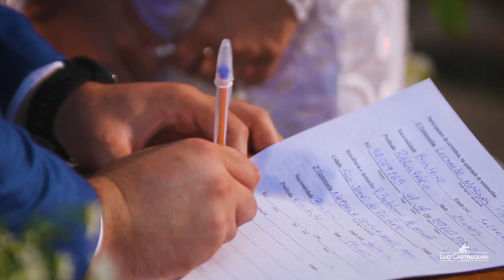Celebrante Wagner Augusto Casamento Lindo Isabela & Bruno em São José do Rio Preto - SP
Isabela & Bruno Como foi uma linda história, uma Cerimônia com todos dos detalhes que o amor proporcionou em uma linda tarde de 02 fevereiro 2020 no Glauber Carvalho São José do Rio Preto/SP, minha gratidão por terem me escolhido Wagner Augusto Celebrante
Video e Produção Luiz Castrequini @videobeluiz
Parceiros